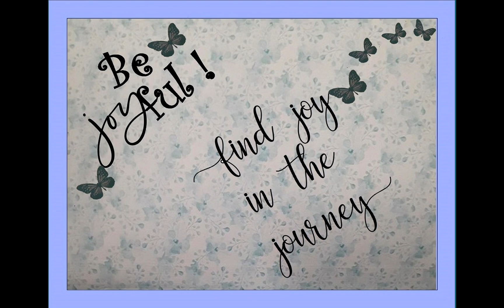Morning Joy Blogs with Cynthia 7/17/21 "Trusting God's Love"